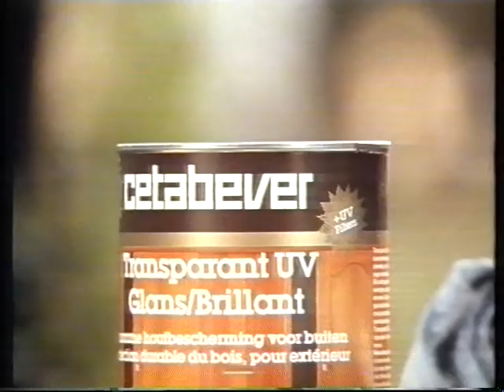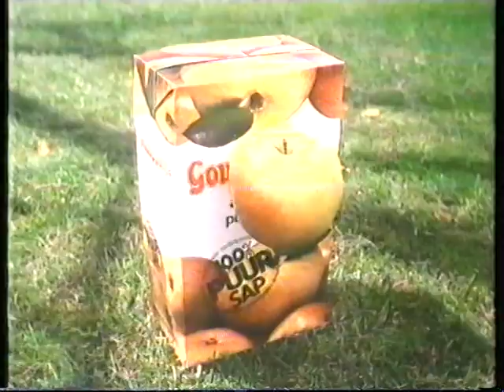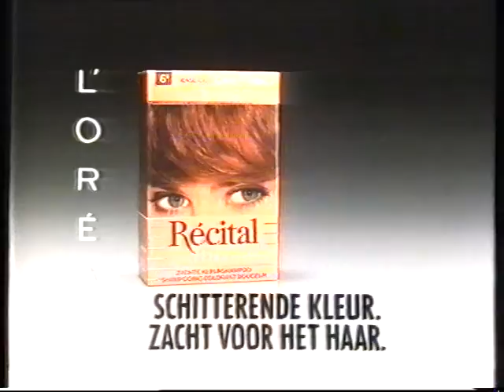ster blok 1988